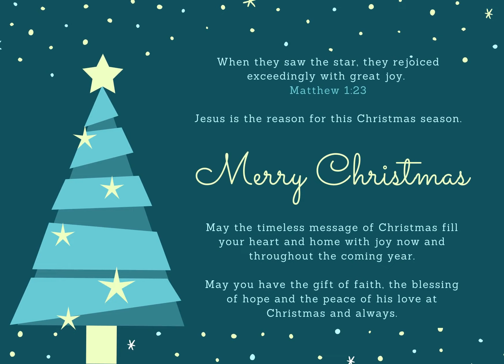Merry Christmas & Happy New Year Wishes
Thanks to all our dear contributers, subscribers and viewers for your love and support.

When they saw the star, they rejoiced exceedingly with great joy.
Matthew 1:23

Jesus is the reason for this Christmas season.

May the timeless message of Christmas fill your heart and home with joy now and throughout the coming year.

May you have the gift of faith, the blessing of hope and the peace of his love at Christmas and always.